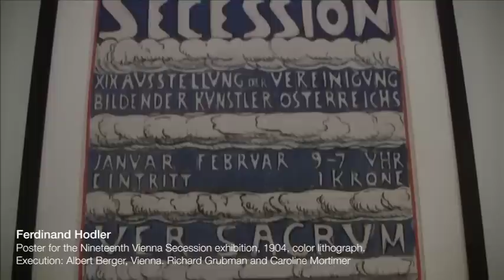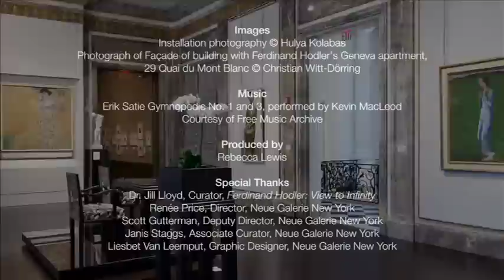Ferdinand Hodler at the Neue Galerie New York: Interview with Curator Jill Lloyd, Part I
"Ferdinand Hodler: View to Infinity" at Neue Galerie New York
On view: September 20th, 2012 - January 7th, 2013

In the first video of a short series, the Neue Galerie sits down with exhibition curator Dr. Jill Lloyd to discuss the legacy of Swiss painter Ferdinand Hodler, and the formative relationships he shared with many of the Vienna Secessionists represented in the Neue Galerie's collection.